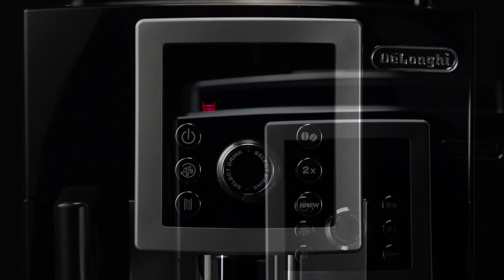How to clean the coffee grounds container on your De'Longhi Magnifica S ECAM 23.260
Watch this short video to find out how to clean the coffee grounds container on your De'Longhi Magnifica S ECAM 23.260 coffee machine.
Your Magnifica S ECAM 23.260 coffee machine should always deliver a perfect coffee. From long coffee to latte, if you take good care of your coffee machine with regular cleaning and maintenance, you can enjoy delicious beverages for years to come. To help you get the most out of your coffee machine, we've created a series of How-To videos. Use the links listed below to jump to different sections.